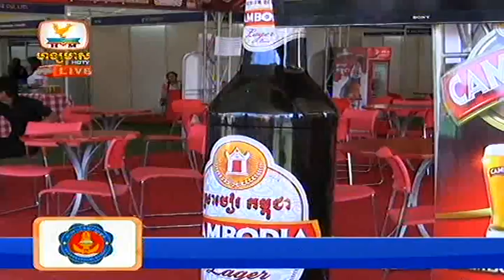Khmer News Hang Meas Exppress News Morning 01 July 2013 Part 04